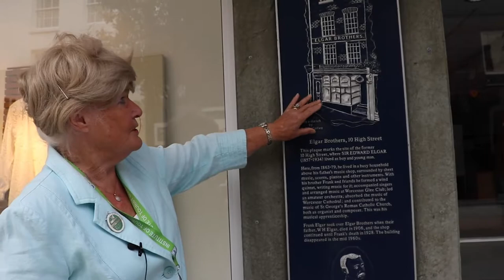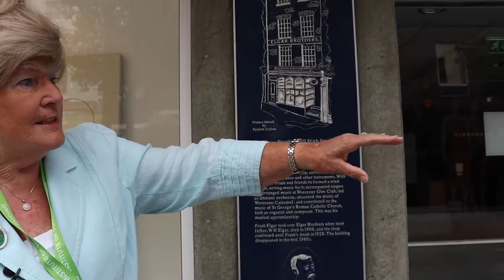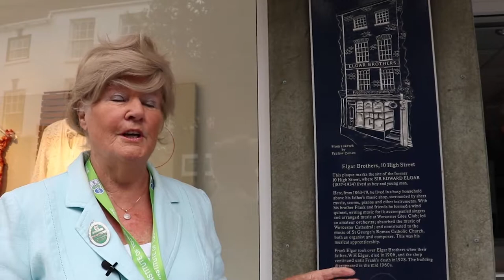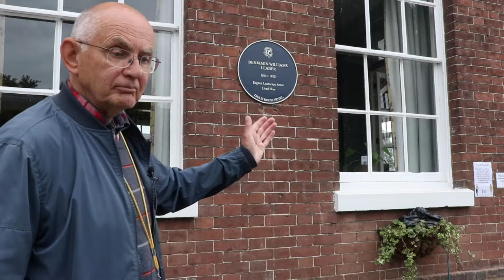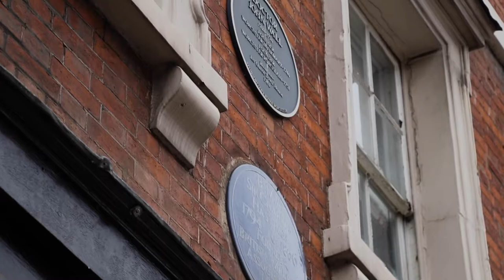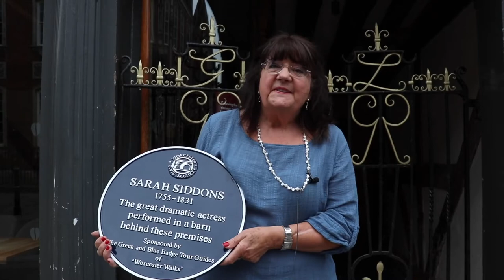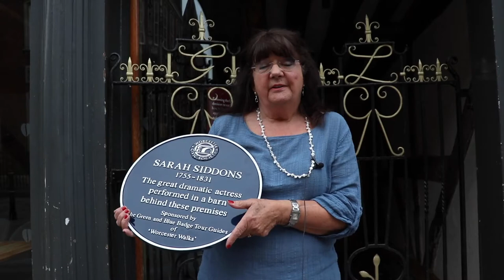Virtual Blue Plaque Walk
There are thirty four Blue Plaques in Worcester, dedicated to remarkable local famous characters.
This video will show you six of the most interesting plaques in Worcester, showcased by a professional and experienced Tour Guides from Worcester Walks as they recount tales of these amazing people, their many achievements and their contribution to Worcester.

Video edited by Daniel Hope.